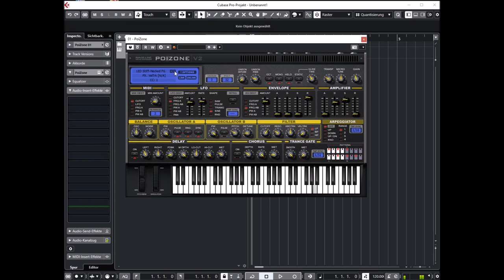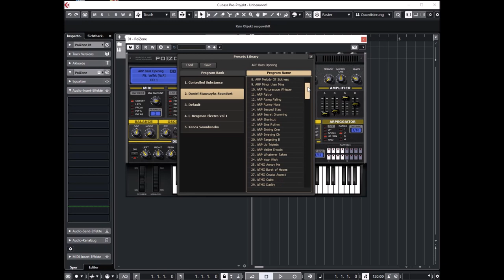Image-Line | Poizone 2 | Presets Preview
Poizone, a lot of punch in a simple package.
Useless knobs were ruthlessly removed so what remains is a UI where every knob counts. Once you have spent some time auditioning the preset patches we are sure you will agree that Poizone packs a lot of punch in what appears to be a simple package, enjoy!

Key Features:
* 2 oscillators that can produce useful shapes for subtractive synthesis
* Noise generator.
* Ring modulation
* Sync modulation
* 16 voice polyphony
* 4 voice UNISON with user-adjustable stereo panning and 'Octaver'
* 2 ADSR envelope generators.
* 3 FILTER modes - low pass, band pass and high pass
* Keyboard and Velocity tracking for the filter
* Multi-mode Arpeggiator
* Noise Gate with an adjustable 16 step pattern.
* CHORUS with a warm sound with great unison emulation
* MIDI learn
* LFO and MOD WHEEL modulation
* 385 high quality factory sounds

Presets Preview:
00:00 ARP
02:23 ATM
02:37 BS
03:09 KEY
03:54 LD
04:59 PD
06:16 RYM
06:29 SFX
06:34 SY